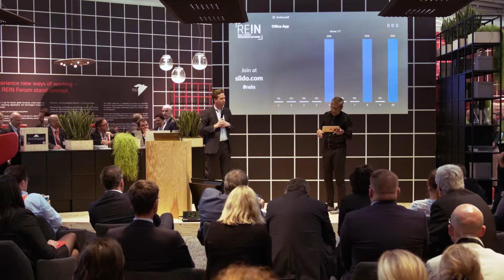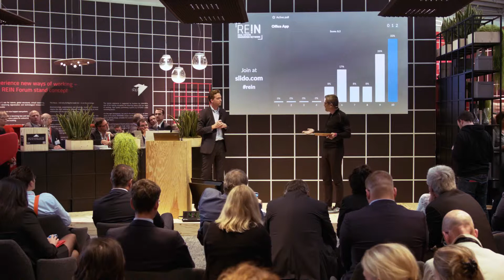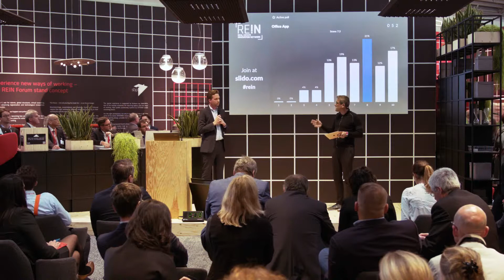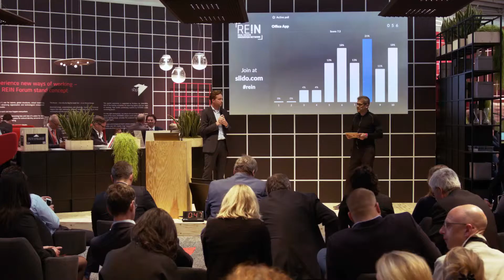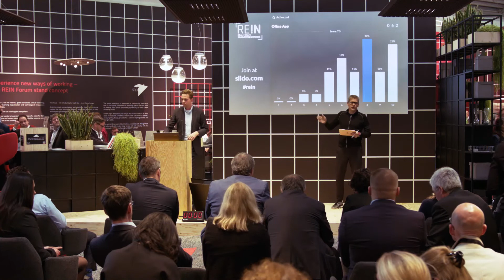Startup Battlefield SmartCity&Work - OfficeApp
At Office app we are on a mission to provide professionals the solutions to create a happy office life. Office App (OA) is the engagement app for offices, we combine all the functionalities, facilities and services in one mobile app and make them work together through integrations and A.I. We currently work with major corporate customers in tech, finance and telecom, and the top tier commercial real estate companies. With offices in Amsterdam and London, we have an international scope.Professionals are at the centre of everything we do. We pride ourselves on being extremely user centric, using constant feedback, metrics and trends as input for our organisational development and design. Our vision is to improve the life of the global workforce.